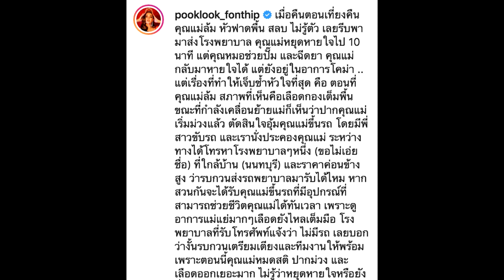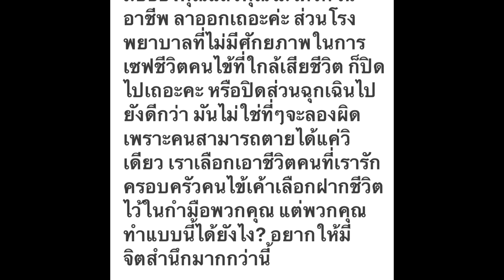ปุ๊กลุก เจ็บหัวใจ แม่หมดลมชั่วขณะ อาการไม่ดีวอนช่วย ซัดรพ.ล้อเล่นชีวิต#super star dara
ปุ๊กลุก เจ็บหัวใจ แม่หมดลมชั่วขณะ อาการไม่ดีวอนช่วย ซัดรพ.ล้อเล่นชีวิต
ปุ๊กลุก ฝนทิพย์ โพสต์ลงโซเชียล เมื่อคืนตอนเที่ยงคืน คุณแม่ล้ม หัวฟาดพื้น สลบ ไม่รู้ตัว เลยรีบพามาส่งโรงพยาบาล คุณแม่หยุดหายใจไป 10 นาที แต่คุณหมอช่วยปั๊ม และฉีดยา คุณแม่กลับมาหายใจได้ แต่ยังอยู่ในอาการโคม่า